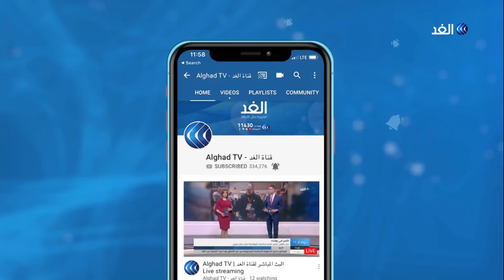ارتفاع أسعار النفط العالمية في الأيام المقبلة.. خبير نفطي يشرح الأسباب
ارتفعت أسعار النفط  اليوم الخميس  نحو  ثلاثة بالمئة عقب حدوث انفجار بناقلتين للخام في خليج عُمان.
وارتفع خام برنت إلى ثلاثة وستة من عشرة بالمئة، فيما ارتفع الخام الأمريكي إلى ثلاثة وسبعة من عشرة بالمئة.
ومنذ بداية ورود تقارير عن حادثة خليج عُمان، تواصل أسعار النفط الصعود، مع تنامي المخاوف بشان سلامة أطقم السفن المبحرة عبر مضيق هرمز، وحذرت رابطة ناقلات النفط انترتانكو من تعرض إمدادات النفط للعالم الغربي للتهديد إذا أصبحت المناطق البحرية حول مضيق هرمز غير آمنة.
مزيد من التفاصيل في مداخلة الخبير النفطي عبد الرحمن المشهداني مع الإعلامي حسن فودة خلال النشرة الاقتصادية.